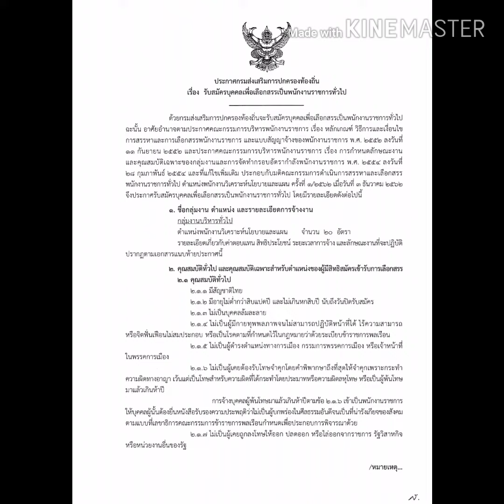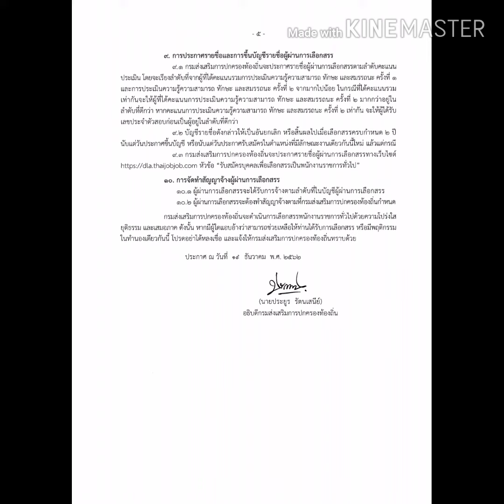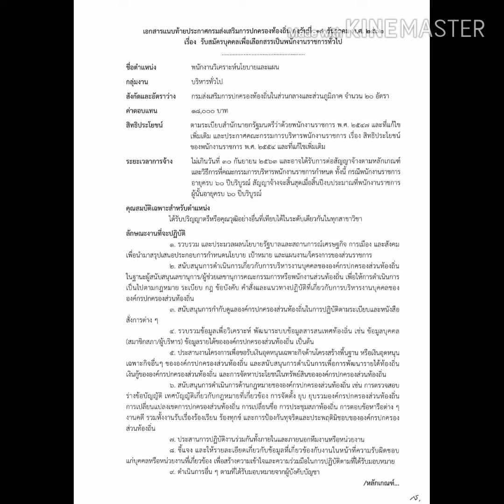กรมส่งเสริมการปกครองท้องถิ่น เปิดสอบพนง.วิเคราะห์ฯ 20อัตรา